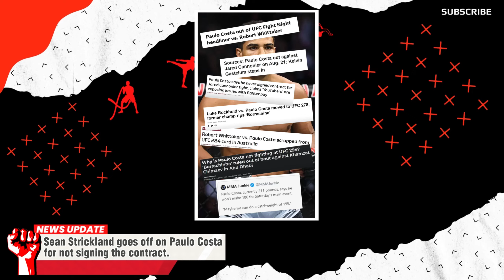Sean Strickland Loses It on Paulo Costa Not Signing The Contract! Colby New Update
Check out Merab Dvalashvili's harrowing experience in a recent traffic incident, fortunately walking away unscathed. Meanwhile, Sean Strickland addresses Paulo Costa's delay in signing a contract, sparking speculation about their upcoming fight. Plus, Michael Bisping and Anthony Smith weigh in on Colby Covington's callout of Charles Oliveira.

Todays News:
0:00 Intro.
0:20 Merab Dvalishvili shared footage of
the car incident he was involved in.
2:04 Edson Barboza eyes a BMF fight with
Max Holloway.
3:05 Michael Bisping weighs in on Colby
Covington calling out Charles Oliveira.
4:37 Sean Strickland goes off on Paulo Costa
for not signing the contract.
5:35 Ending.